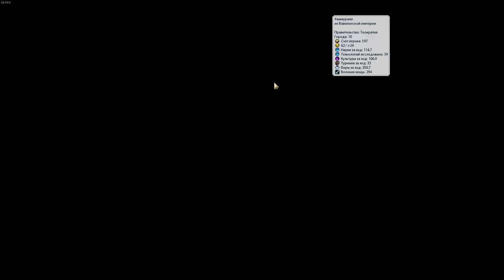Великолепная ромашка Алёшки. Гадание на районах. Серия №5 Civilization 6: Gathering Storm